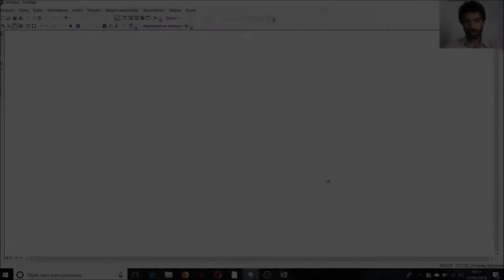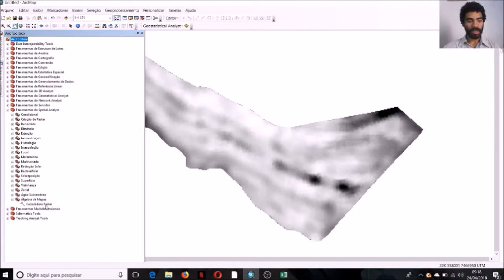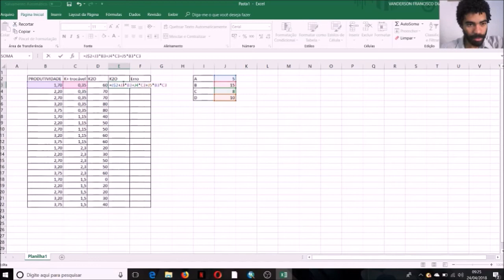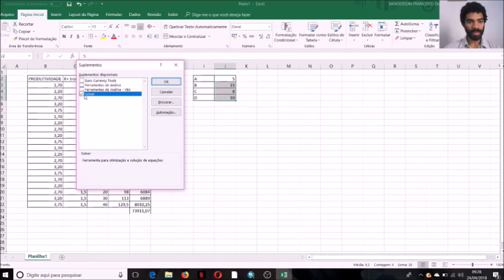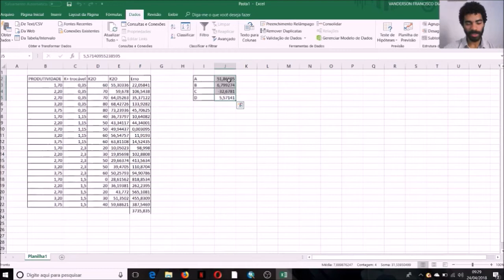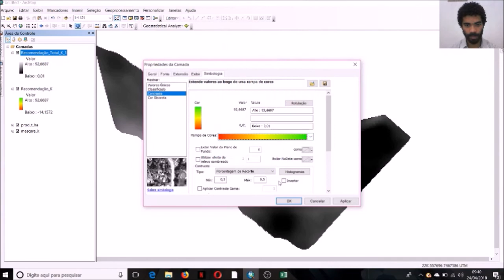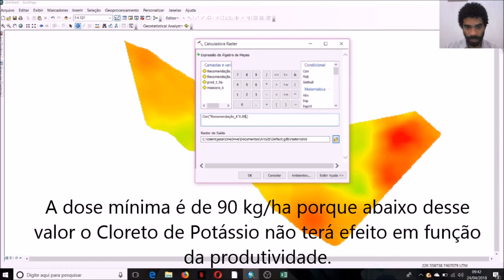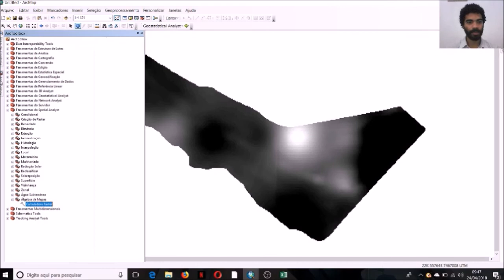Recomendação de K e Aplicação Mínima de KCL Utilizando a Regressão Multivariada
Somos alunos (Grupo MapTech) da Faculdade de Tecnologia Shunji Nishimura, e este é um trabalho da disciplina Laborátório de Agricultura de Precisão 2, ministrada pelo professor André Andrade.

ArcMap: utilizado para criar e interagir com os mapas.

Excel é um aplicativo de criação de planilhas eletrônicas. Foi criado pela Microsoft em 1987 para computadores que usam o sistema operacional da empresa antes já rodava no Mac (1985).

A descrição do modelo de regressão múltipla é normalmente apresentado de forma matricial. A equação anterior pode ser escrita como:
Y = Xβ +U

Para mais informações contate-nos:
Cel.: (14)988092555